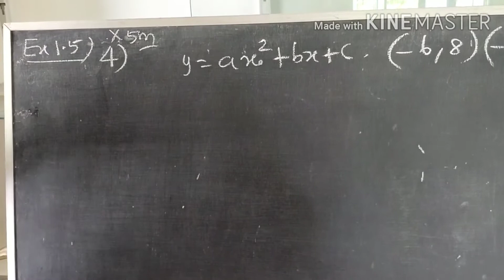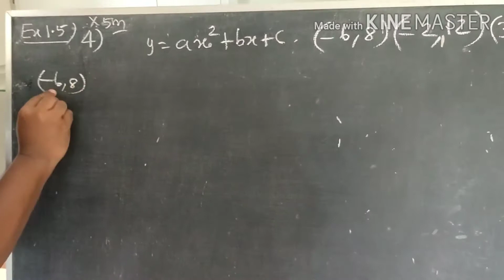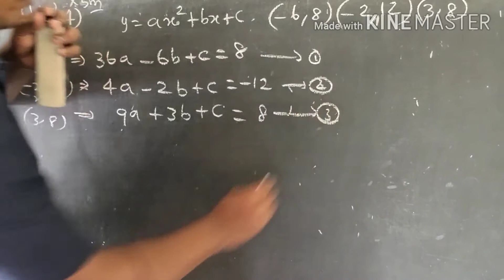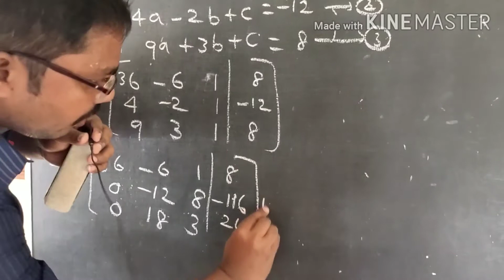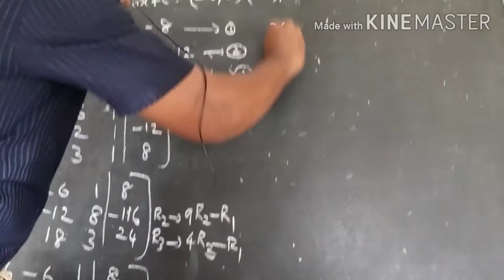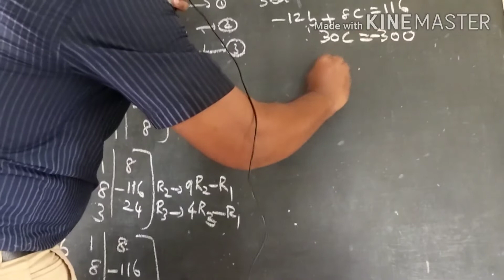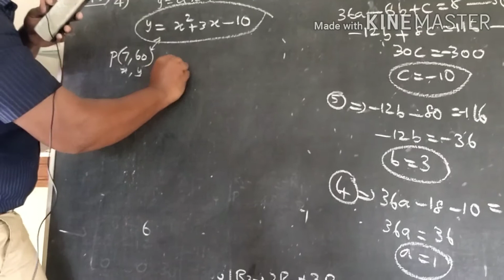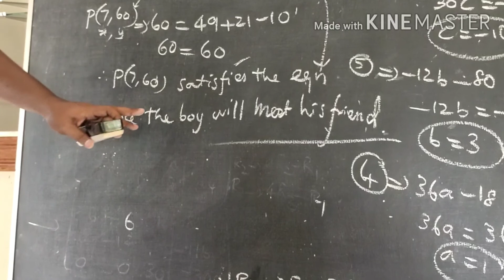+2 Maths| Application of matrix|Ex 1.5 (4)| word problem.